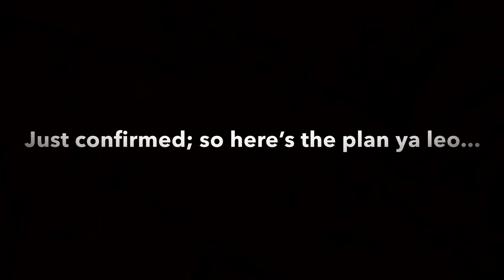Eeh!! Hakuna Kilichoenda Sawa!! || Vlogmas Sunday.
Whats up YouTube Fam!! So I know I was supposed to upload this on Sunday; but nothing went as planned. Plans kept changing and well the rain made everything worse for my Vlog session. Couldn take you to Mama Iringa which im sure you would have loved to see, and being a somewhat perfectionist I (then) said to myself “Im not uploading this..” - Ive had a change of thought today; something reminded me kuwa; “as much as we love things to go our way or as planned sometimes so is not the case and shouldn be the case. Just live each day and moment as it comes...” - I intend to keep it real with these vlogs, and THE REAL TRUTH IS: HAKUNA KILOCHOENDA SAWA on Sunday.

PS: Weekly Vlogisodes will resume in January 2018 (and those too may undergo slight changes... but that’s a news for next year ;)... )

📌 TOPIC OF ENGAGEMENT:

QSN: Umeshawahi kuwa na ratiba all planned out alafu mambo yanaharibika bila mpangilio? Cause on Sunday hakuna kilichoenda sawa on my end! Let me know down 👇🏾below!

FreshLikeUhh - F. O. O. L

📌 IMPORTANT: These videos are about my life. That includes my friends, work, sometimes family and many other personal (and not so personal) things so I urge that you be mindful and keep a positive vibe in the comment section.

📌 PS: Personal Website coming soon 🤞🏾!!